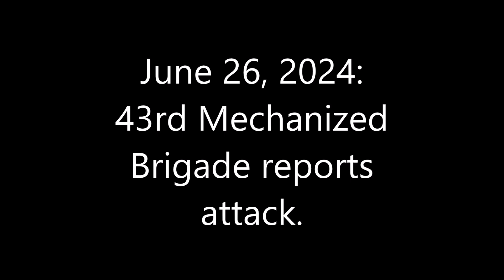June 26, 2024：43rd Mechanized Brigade reports attack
43rd Mechanized Brigade attacks Kyslivka village east of Kupiansk with multiple rocket launchers.
Attack location is around 49°38'31.24" N 37°54'18.78" E.
Opening satellite imagery from June 19, 2024.